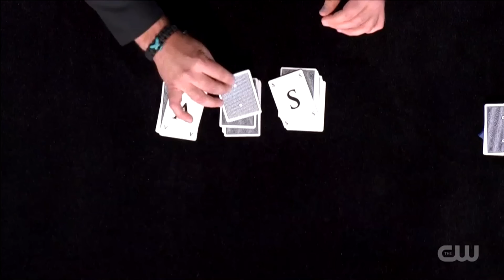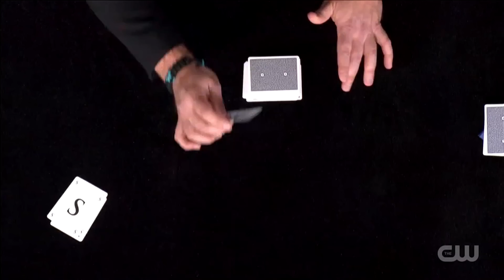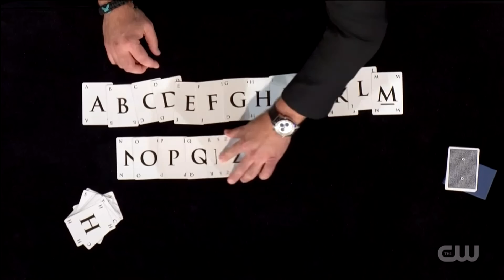Jason Michaels Tries to Fool Penn & Teller with Cursing Card Trick on Penn & Teller: Fool Us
Jason Michaels appears on Penn & Teller: Fool Us Season 9, Episode 3, "Four Fools and Counting." He gets personal about his journey living with Tourette Syndrome and tries to fool legendary magicians Penn & Teller with a deck of cards that has "caught" his Tourette's and can't stop cursing.